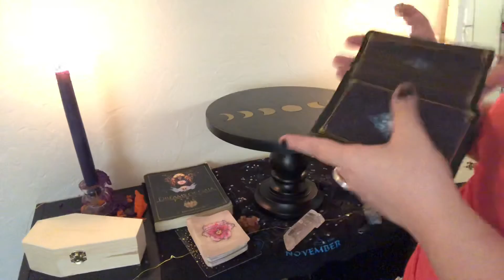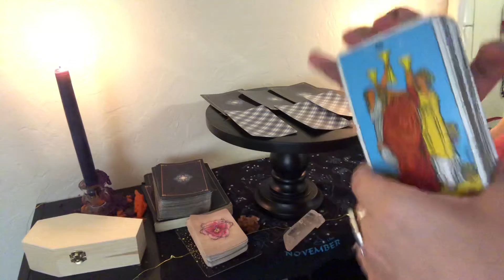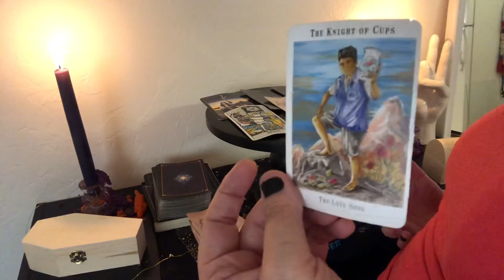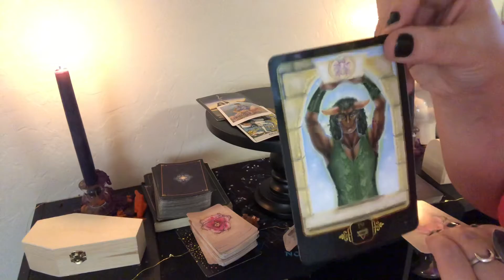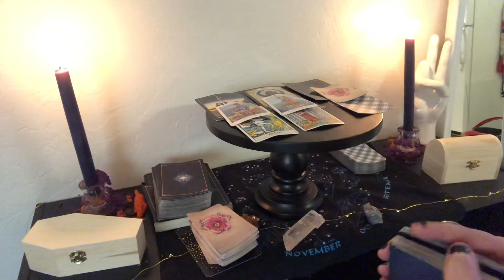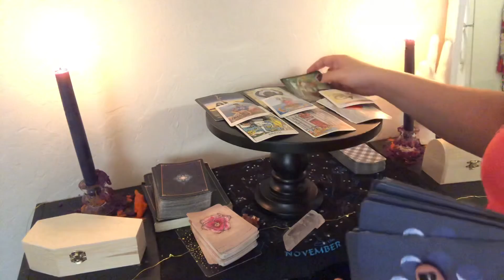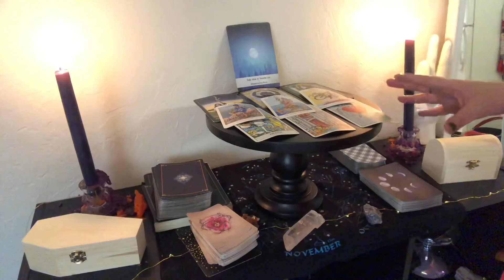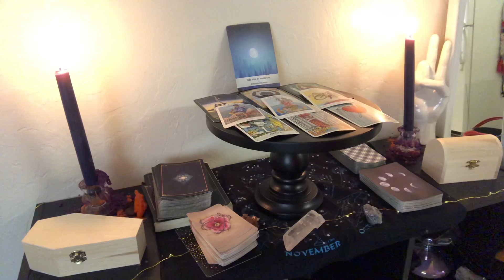AQUARIUS daily tarot message